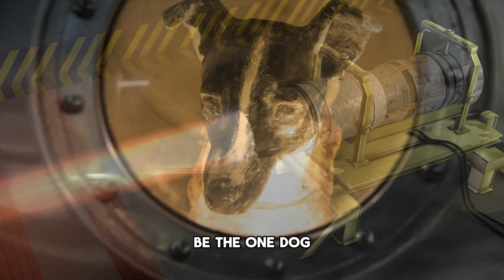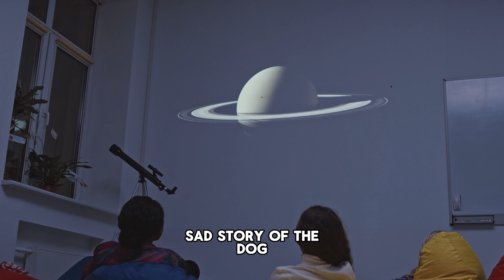The SAD Story Of The Space DOG…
In this video I go into the story of the first dog in space, a sad but amazing story of a brave dog who traveled through the unexplored vastness of space all by herself. In the beginning of the space race the Soviets needed to make way for future maned space missions so they needed to use animals to test the effects of space travel on a living organism, using Sputnik 2 to launch Laika into space.